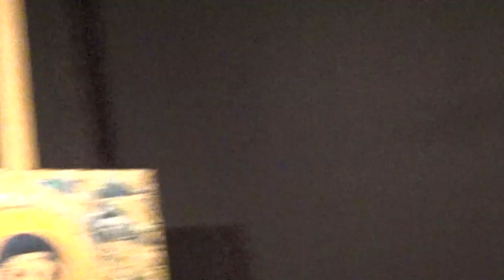Ks. prof. Tadeusz Guz w Warszawie "Miłosierdzie odpowiedzią Boga" 02.07.2023 cz. 6